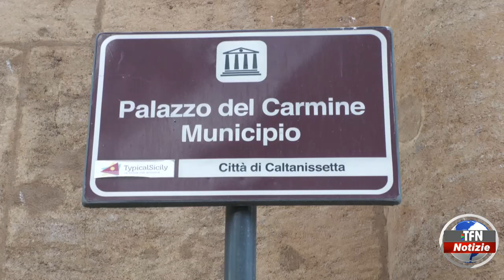"Famiglie e disabilità al centro", progetto tra i più votati nell'ambito del Bilancio partecipativo